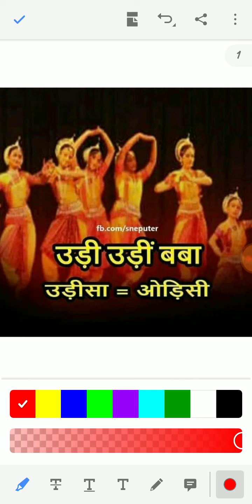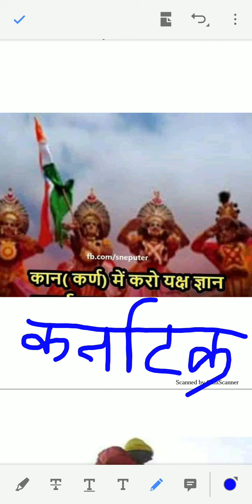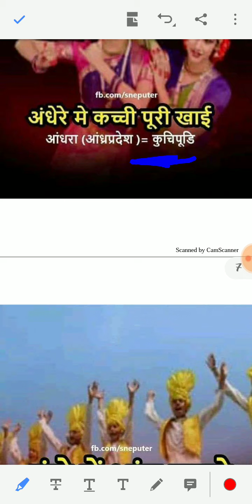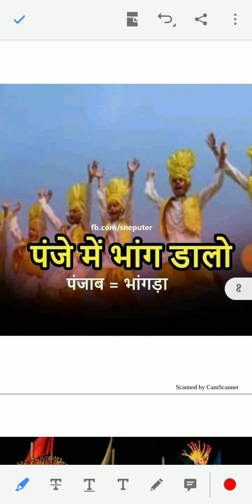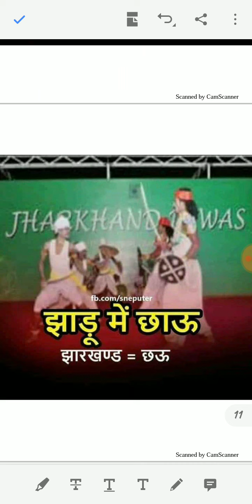पेपर मे पूछे जाने वाले राज्यो के लोक नृत्य का आसान ट्रिक ।।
bharat ke lok nirtya